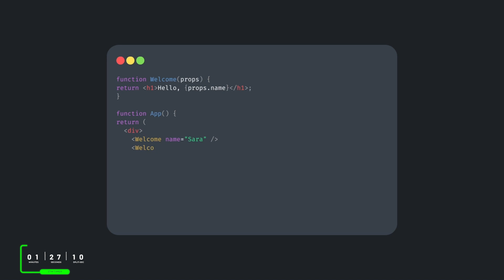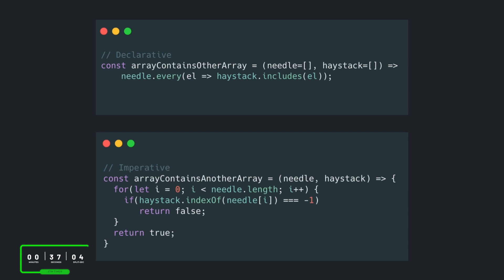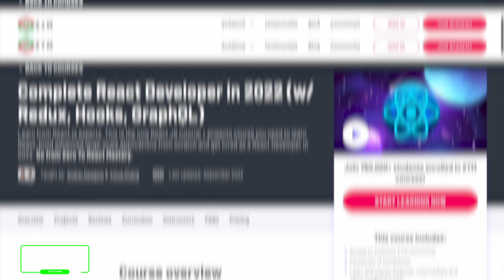What is React? | React Explained in 2 Minutes For BEGINNERS.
What is React? What is React used for? Why should you learn this super popular JavaScript library? We'll get you caught up in under 2 minutes.

React is one of the most prominent libraries in the world of programming! From having the most job opportunities to its usability, it reigns as the king of front-end development 👑

💥 Top 5 reasons why the ZTM React course is different (and better) from any other React tutorial, bootcamp or course you will find:

1️⃣ The curriculum is very hands-on as we walk you from start to finish of releasing a professional React project all the way into production. We will start from the very beginning by teaching you React Basics as well as advanced topics so you can make good decisions on architecture and tools on any of your future ReactJS projects ⚛.

2️⃣ Learn React from the best. This course is taught by Yihua and Andrei, two Senior Developers who have actually worked on massive React projects for some of the top tech companies in the world.

Yihua has worked on some of the biggest e-commerce websites that you have definitely heard of and likely used.

Andrei has worked on enterprise-level React applications for large tech firms in Silicon Valley as well as Toronto. 750,000+ students from around the world have now taken his courses and many are now working at places like Google, Amazon and Tesla 🔥.

By having both Andrei and Yihua teach, you get to see different perspectives and learn from two senior developers as if you are working on projects at a company together with them.

3️⃣ Go beyond the React basics.

You'll learn principles that are important beyond just what you learn as a beginner. Using Andrei and Yihua's experiences, you will learn about design patterns, how to architect your app, organize your code, structure your folders, and how to think about performance. Let's just say we don't shy away from the advanced topics 💪.

4️⃣ This course is not about making you just code along without understanding the principles so that when you are done with the course you don't know what to do other than watch another tutorial... No!

This course will push you and challenge you to go from an absolute beginner in React to someone that is in the top 10% of React developers.

5️⃣ You also won't be learning alone. By enrolling today, you'll also get to join our exclusive live online community classroom to learn alongside thousands of students, alumni, mentors, TAs and Instructors 👋

💥 Who is this React course for?

◾ Students who are interested in going beyond typical "beginner" tutorials
◾ Programmers who want to learn the most in-demand skill of a web developer
◾ Developers that want to be in the top 10% of React Developers
◾ Students who want to gain experience working on a scalable large application
◾ Bootcamp or online tutorial graduates that want to go beyond the basics